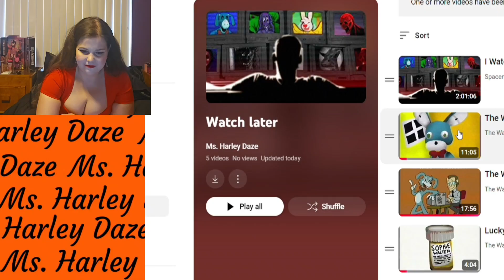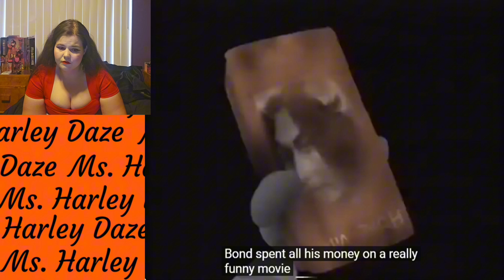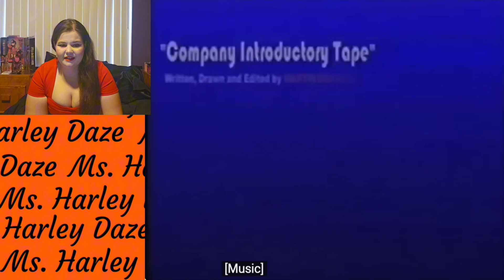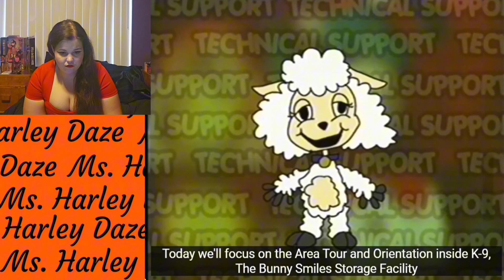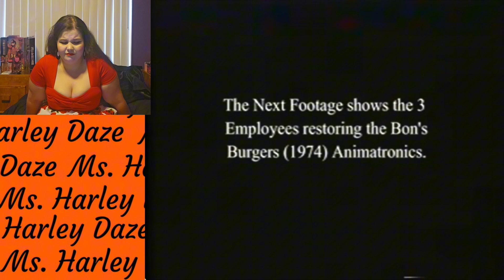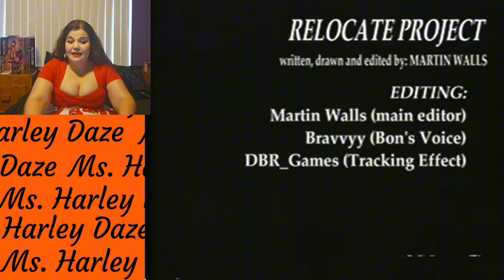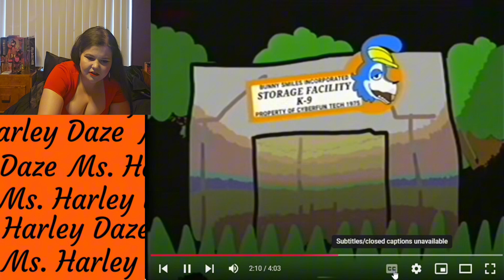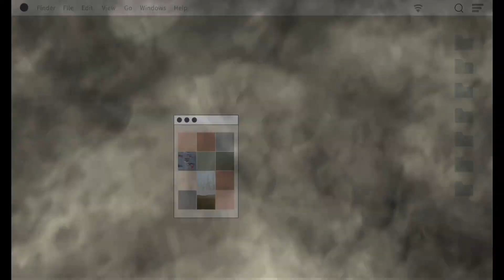The Walten Files: Reaction [Saturday Morning Scares]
Join the Pinup model, Ms. Harley Daze, as she reacts to waltenfiles on YouTube. I hope you enjoy watching the video.
Social media!

Facebook.com/emmachugamer